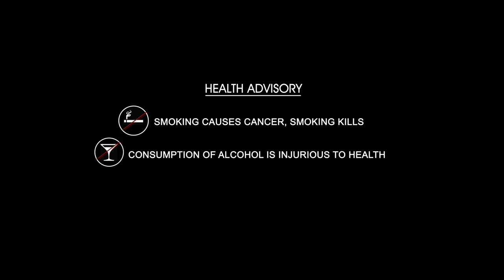Actor Sundeep Kishan Exclusive Interview | Frankly With TNR #81 | Talking Movies With iDream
👉 Episode 1 Here is the exclusive interview of Actor Sundeep Kishan exclusively on Frankly With TNR show.

Sundeep Kishan is an Indian film actor known for his works primarily in Telugu films.

Kishan is the nephew of cinematographers Chota K. Naidu and Shyam K. Naidu.In 2008, he assisted director Gautham Menon on Vaaranam Aayiram. He sang "Cell Phone-lu Balance" song in the movie "Idega Asapaddav". and moved to Hyderabad that same year.

He worked as an assistant director to Gautham Menon for a year, before making his acting debut with "Sneha Geetham", a product of LARSCO (Lagadapati Sridhar) who produced films like Evadi Gola Vaadide and Style.

Deva Katta referred Kishan to his friends, Raj Nidimoru and Krishna D.K., which led to Kishan's casting in his first Hindi venture, Shor in the City. He also did a telugu movie DK Bose (2013) opposite Nisha Aggarwal. Director: An Bose

Sundeep Kishan stated that he was very happy since his 2015 released film Tiger was appreciated by Tollywood stars like Ravi Teja, Allu Arjun and R. Narayana Murthy. He has also acteds in Venkatadri Express , Ra Ra... Krishnayya. After Maanagaram, Sundeep has signed for his next Tamil project Aram Seithu Pazhagu, which is directed by Suseenthiran